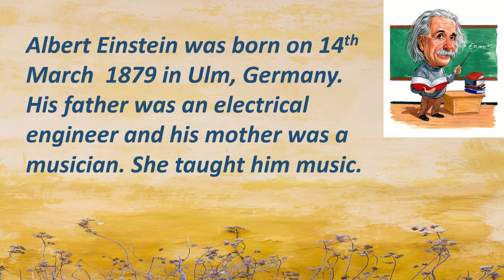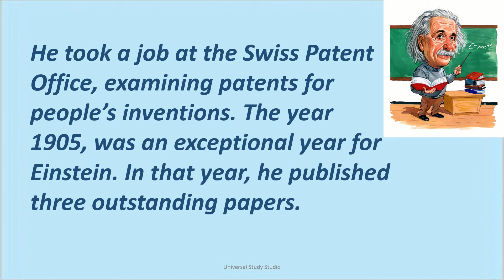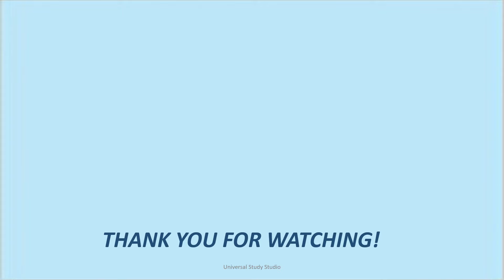Essay on Albert Einstein in English/Who was Einstein/My favourite scientist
Hi guys, this video is for people who are interested in learning a  few lines on Albert Einstein in English for kids.